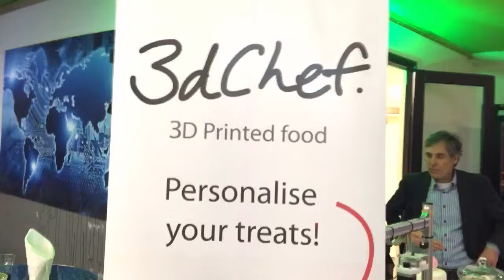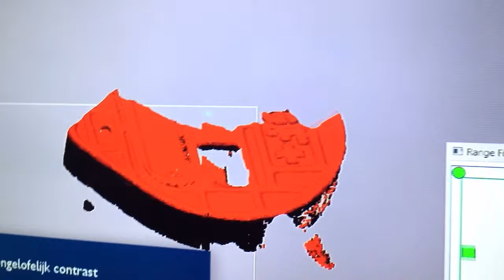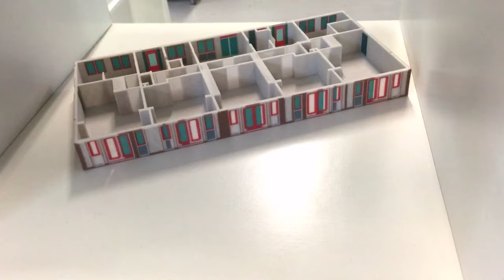Rondleiding 3D Makers Zone Haarlem de 1e 3D printing fabriek van Nederland.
Een rondleiding door 3D Makers Zone in Haarlem opgericht door Maarten @Verkoren, Herman Bolhuis + Jeroen die tot doel hebben de maak industrie van nederland te inspireren en het onderwijs er vroeg bij te betrekken.

Een rondleiding door 3D Makers Zone (3dmakerszone.com)  in Haarlem, opgericht door Maarten @Verkoren, Herman Bolhuis + Jeroen Veger die tot doel hebben de maakindustrie van Nederland te verslimmen en digitaliseren en het onderwijs er vroeg bij te betrekken. Op die manier kan Nederland internationaal eindelijk mee gaan doen met Smart Industries, hetgeen een hoge prioriteit heeft in Den Haag.

Je ziet de suiker voedselprinters van Julian Sing, een Australiër, 3D Chef, de enthousiaste burgemeester Bernt Schneiders van Haarlem met een nieuwe ambsketen, ontworpen door designer Alexander Bannink en gemaakt door de 3D Makers Zone met een ZCorp full color keramisch poederprinter, een enthousiaste Tweede Kamerlid Kees Verhoeven van D66 die de overheid een meer stimulerende rol wil laten spelen, de FARO 3D-scanner die ook in de Ferrari-fabriek staat, een Tractus3D Deltaprinter van 3 meter hoog, een experimentele robotprinter van HB3D. @Verkoren laat zijn trots de €170k Projet 5000 van 3D Systems zien die Print met vloeibare harsdruppeltjes (material jetting) die met UV-lasers worden uitgehard en de kleinste en hardste onderdelen kan maken.